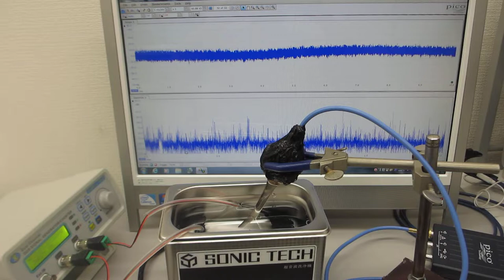超音波洗浄器（４２ｋＨｚ ３５Ｗ）のダイナミック制御実験